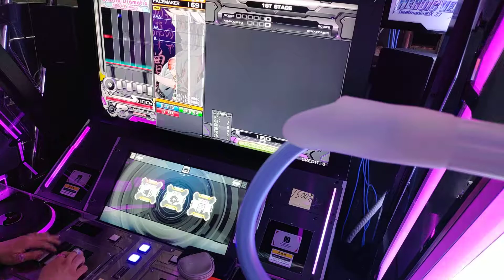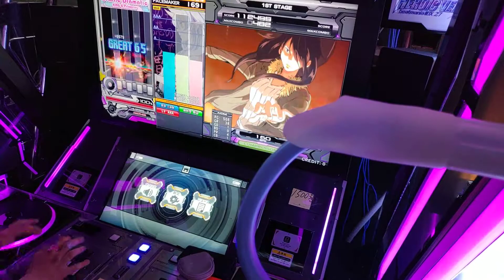[Beatmania IIDX] NΦ CRIME SPA MAX-70